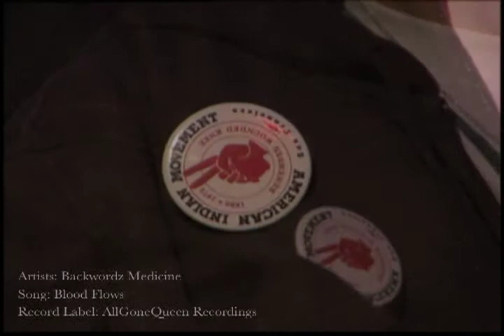NVTV - Backwordz Medicine - Phillipe Mishekeh (Great Lakes) and Dijon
Cihuapilli Le Beau Rose Amador's guests are artists 'Backwordz Medicine' are on Native Voice TV show. Phillipe and Dijon are musicians who talk about what they are and what they do through their music - Artivism. Artivism being a part of a movement but of all movements.